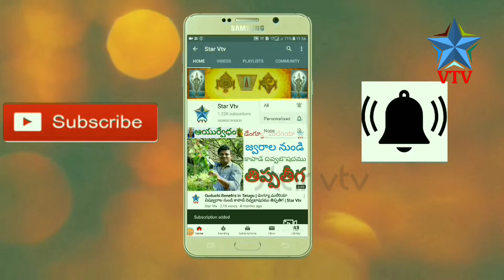Health Benefits Telugu | Health Tips Telugu | Shankupushpam Benefits | Ayurvedam Telugu | Star Vtv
హాయ్ ప్రెండ్స్ నా పేరు వర 👨‍👩‍👧‍👧🙏
మన యుటూబ్ "Star Vtv" చానల్ నందు  ఆయుర్వేదం టిప్స్ , భక్తి విడియోస్ ,  వరల్డ్ మిస్టిరీస్, పుణ్యతీర్దాలు ,పూరాణ గాథలు, మన భారతీయ సంస్కృతి సంప్రాదాయాలు, పుణ్య క్షేత్రాలు మరియు విసిష్టిత, పాటలు, భజనలు , భక్తి కీర్తనలు,  తెలుగు కథలు ,  శరీర రహస్య సౌందర్య టిప్స్, నదులు, జలపాతాలు, పల్లేటూరు అందాలు ఇంకా మరిన్నో లేటెస్ట్ విడియోస్ కోసం మాచానల్ని Subscribe చేసి ప్రక్కనే గంట సింబల్ని(Bell Icon) యాక్ట్ వేట్ చేసుకొండి.ఈ విడియోస్ ని మీ స్నేహితులకు తప్పకుండా షేర్ చేయండి. మన చానల్ కి సపోర్ట్ చేస్తున్న మిత్రులందరికి ధన్యవాదములు🙏

Hai Friends 🙋‍♂️👨‍👩‍👧‍👦
My Name is Vara
"Star Vtv"📺
Please Support All My Friends 👨‍👩‍👧‍👦🙏